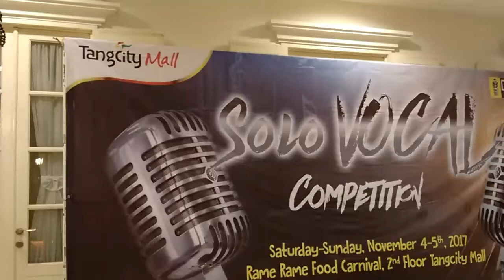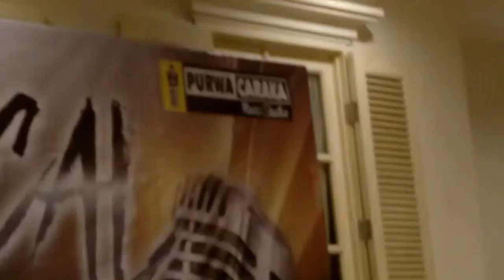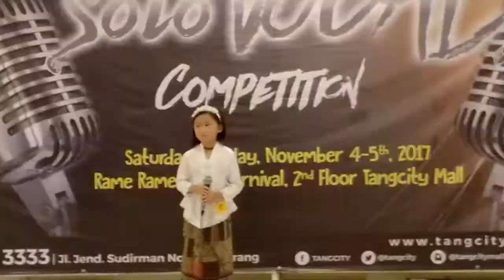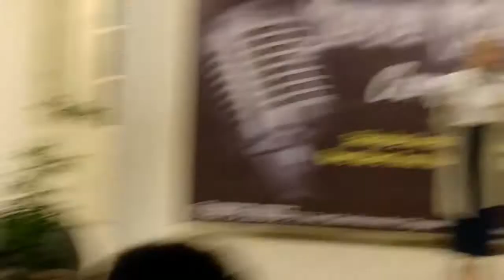Letisia & Jorell ikut Solo Vocal Competition.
@tangcity mall, Purwacaraka Music Studio, 4 Nov 2017